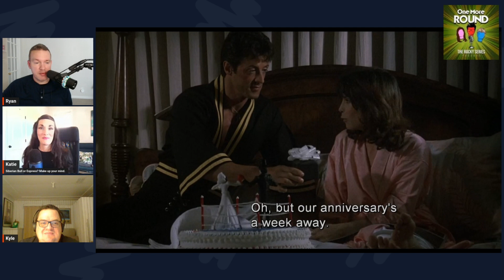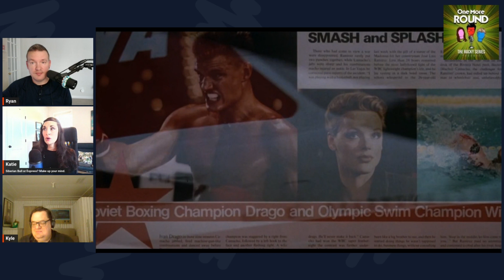Rocky IV - Episode 2